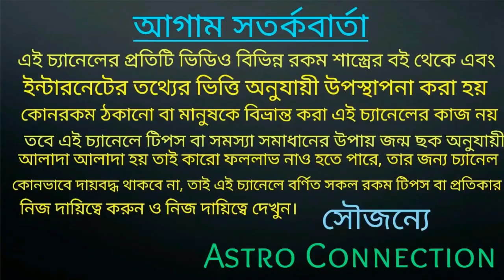রবি +কেতু একত্রে বিপরীত রাজযোগ 4 রাশির ধনের জোয়ার বইবে!!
বন্ধুর আইডিতে আমি বলেছি